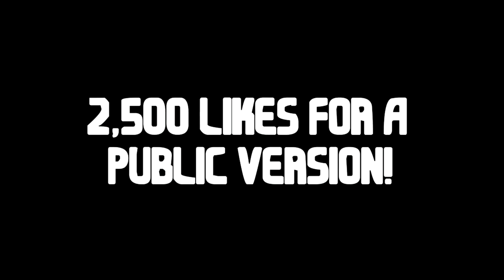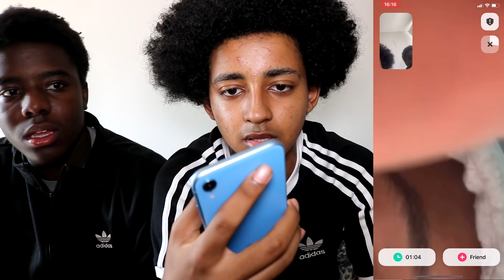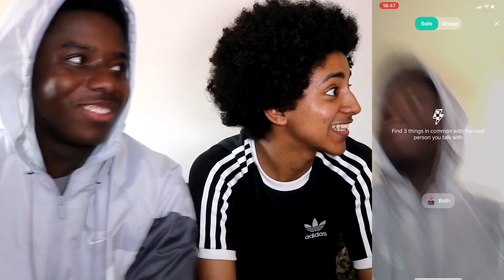RANDOM GIRLS RATE US 1-10 ON MONKEY APP! (PART 4)😍😂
RANDOM GIRLS RATE US 1-10 ON MONKEY/YEE APP! (PART 4)

Thumbnail maker - @bykapsd
family friendly, funny, pg

TITLE: RANDOM GIRLS RATE US 1-10 ON MONKEY APP! (PART 4)